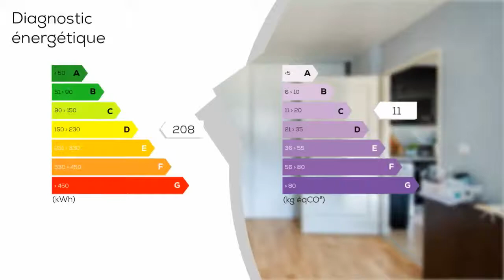A vendre - Appartement - Scionzier (74950) - 2 pièces - 37m²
Scionzier est une commune française située dans le département de la Haute-Savoie, en région Auvergne-Rhône-Alpes. Le village est implanté à mi-chemin entre Genève et Chamonix à 30minutes. L'autoroute A40 dessert la commune qui est aussi le point de passage pour rejoindre nombre de stations de sports d'hiver réputées, telles que celles du grand massif (Flaine, Les Carroz, Samoëns, Morillon et Sixt), mais aussi Les Gets, Pras de Lys, Morzine-Avoriaz, ou encore Romme sur Cluses, Le Reposoir et Mont-Saxonnex. Scionzier est également le point de départ de l'ascension du col de la Colombière par son côté le plus difficile, fréquemment emprunté par le Tour de France. Fière de son passé industriel, la commune demeure aujourd'hui un haut lieu du décolletage mondial. Pour répondre aux besoins d'une population jeune et active, la municipalité a développé de nombreux services et soutient une vie associative particulièrement riche. C'est dans un quartier calme, proche des commerces et des commodités que se situe ce joli 2 pièces de 37m2 très bien entretenu. Avec son entrée de 3m2 (idéal pour déchausser en hiver), le séjour de 15m2 comprend un coin cuisine fonctionnel. La chambre de 11,47m2 est accompagnée d'une salle d'eau de 4,43m2. Idéal pour un jeune couple, le bien peut également intéresser un investisseur car il est très facile à louer. Installé dans une copropriété, l'appartement bénéficie d'un accès au terrain de football, au tennis ou encore à la piscine à 500m. Une cave privée de 4m2 environ complète le bien à découvrir rapidement et entre particuliers. Mandat N° 886. Dans une copropriété. Quote-part moyenne du budget prévisionnel 600 /an. Aucune procédure n'est en cours.

Prix : 125 000 €
DPE : D
GES : C